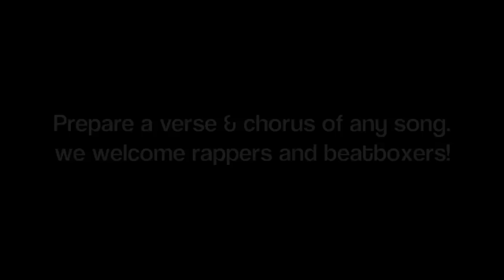PennSori Fall 2012 Auditions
Do you like K-Pop? Then be a part of it!

Pennsori Auditions:
Sunday, September 9th: JMHH F38, 7PM-11PM
Monday, September 10th: Platt 176, 9PM-12AM